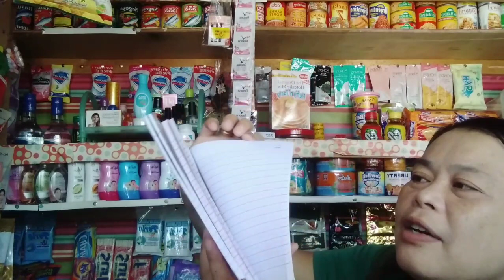Update sa school product sari sari store business